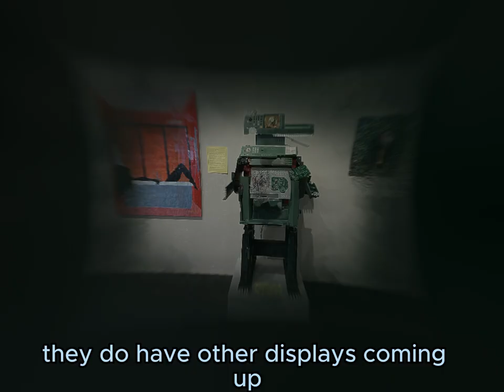Modesto Art Scene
There's more to Modesto than you may think! Check out this quick video on our downtown arts scene.